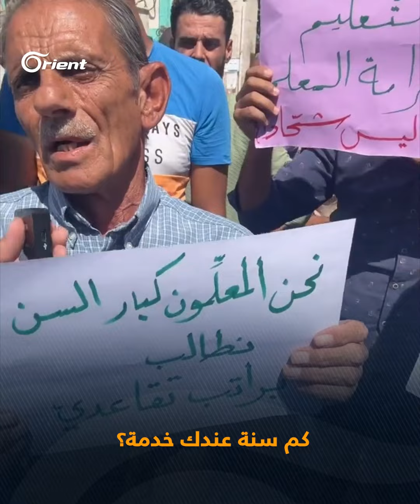الكوادر التعليمية في إدلب تواصل غضبها في وجه حكومة الإنقاذ للمطالبة بمستحقاتها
الحكومة متهمة باقتطاع الرواتب... الكوادر التعليمية في إدلب تواصل غضبها في وجه حكومة_الإنقاذ التابعة لميليشيا الجولاني للمطالبة بمستحقاتها